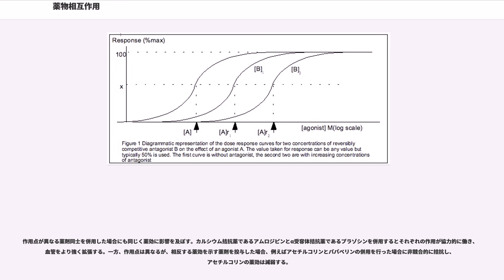薬物相互作用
薬物相互作用（やくぶつそうごさよう、）は、血中に複数種類の薬物が存在することにより、薬物の作用に対して影響を与えることである。薬物相互作用により薬物の作用が増強する場合や減弱化する場合、新たな副作用が生じる場合がある。薬物相互作用は一般に薬物動態学的相互作用と薬力学的相互作用に分類される。また、食品なども薬物の作用に影響を及ぼすこと(合食禁)があり、これらも薬物相互作用の一種である。なお、単に体外で薬物同士を混合した場合にその形状が変化する現象は薬物配合変化と称され、薬物相互作用とは区別される。

薬物の体内動態は吸収、分布、代謝、排泄の段階から成ると考えられている。薬物動態学的相互作用 (英:Pharmacokinetic Drug Interaction) とはこれらの過程に影響を及ぼし作用部位における薬物濃度の変化を生じさせる形式の相互作用である。

吸収とは血中に薬物が取り込まれる過程を指しており、小腸を始め、胃や大腸、皮膚、目、鼻等において生じる。

分布過程に影響を与える因子として血中タンパク質との結合がある。タンパク質との結合自体は特に異常なことではなく、酸性薬物はアルブミンに、塩基性薬物はα-酸性糖タンパク質に結合する。アルブミン上には薬物結合部位が存在し、サイト1（ワルファリンサイト）、サイト2（ジアゼパムサイト）、サイト3（ジギトキシンサイト）がある。これらの部位にはそれぞれ複数種の薬物が結合しうるため、同一部位に結合する薬物、特にタンパク質との結合率が高い薬物同士を併用した際に競合が起こり、しばしば問題となることがある。これにより薬物のタンパク質結合率が変動し、タンパク質と結合していない遊離型薬物が増加する。遊離型と結合型の内、薬効を示すのは遊離型であり、遊離型の増加は薬効にも変化をもたらす。

薬物は体内に取り込まれた後に水溶性の高い化合物に代謝されて薬効を失う。その反応には薬物代謝酵素が関与しており、薬物代謝は第1相反応と第2相反応に分けられる。第1相反応ではシトクロムP450などの酵素により酸化や水酸化、加水分解などの化学的変換を受けて極性が増す。一方、第2相はUDP-グルクロン酸転移酵素などによる抱合反応を受けてよりさらに水溶性が増加し、尿中排泄を受けやすくなる。多くの薬物がシトクロムP450による代謝を受けるため、代謝過程の相互作用の中ではシトクロムP450を介したものがほとんどである。シトクロムP450には多くの種類が存在するが、中でもCYP1A2,CYP2C9,CYP2C19,CYP2D6及びCYP3A4の5種類で95%以上の酸化反応を担っている。

複数の薬物間で代謝酵素を共有することにより酵素の競合が生じることから相互作用の原因となることがある。シトクロムP450の中でもCYP3A4で代謝される薬物がもっとも多いことから必然的に相互作用も多くなる。CYP3A4で代謝される薬物としてシクロスポリンやマクロライド系抗生物質、トリアゾラム、カルシウム拮抗薬、抗てんかん薬のカルバマゼピン等が挙げられる。さらにこれらの薬物の中でも酵素に対する親和性が高いものと低いものがあり、競合となった際には親和性が低いものが代謝阻害を受け、血中濃度が上昇することになるため、これらを併用する際には注意が必要である。一方、CYPによる代謝で活性代謝物に変換されるプロドラッグの場合には逆に薬効が減弱する。

また、薬物等によりシトクロムP450の働きが阻害されることもある。例えばアゾール系抗真菌薬のイトラコナゾールやHIVプロテアーゼ阻害薬のリトナビルなどの薬物によってCYP3A4は阻害されることが知られている。

加えて、シトクロムP450の活性中心に存在する鉄にアゾール系抗真菌薬やH2受容体拮抗薬のシメチジンなどが配位結合することで、シトクロムP450が失活し、基質薬物の薬効が強まることがある。イミダゾール環やトリアゾール環、ヒドラジノ基などの化学構造を有する薬物で生じやすい。マクロライド系抗生剤のエリスロマイシンやクラリスロマイシンではその代謝物が鉄に結合する。

CYP分子の発現誘導により基質薬物の薬効が減弱する場合がある。気管支喘息治療薬テオフィリンの薬効が喫煙により減弱することは有名であるが、これはテオフィリンの代謝酵素であるCYP1A2が誘導され、テオフィリンの血中濃度が減少することによるものである。前述の通り、健康食品のセント・ジョーンズ・ワートはCYP3A4の誘導を引き起こす...